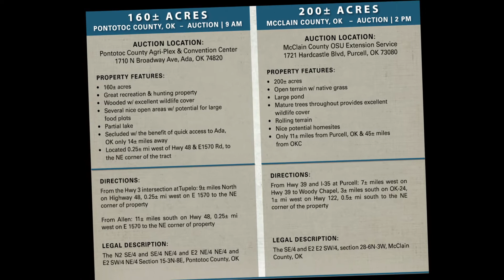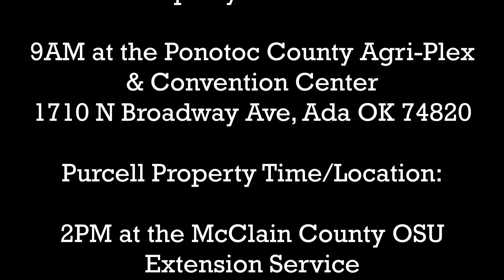Oklahoma Land Auction: McClain County and Pontotoc County Property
Auction: February 27, 2020. Visit website at BufordResources.com for more information.